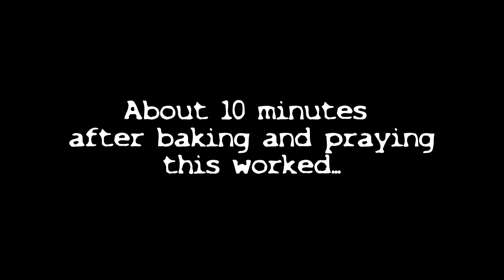How To Make Cinnamon Rolls (Gooey Boys) Without Icing!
Lazy recipe:

Ingredients:
-1 Can Biscuits (buttered)
-Cinnamon
-Brown Sugar
-Marshmallows

Steps:
-Lay and flatten out biscuits on baking sheet with cooking spray
-Add ingredients as desired
-Roll all together and cut into desired slices
-Bake until biscuits are golden brown